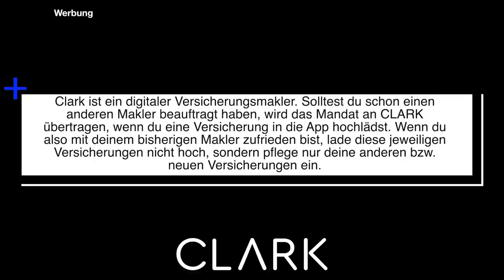HAMADA Exklusiv INTERVIEW | 18 Karat, Tätowieren, Menace II Society, Supremos, Asylheim, Film | TV S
(Werbung)

Das Mixtape "Menace II Society"

Folgt uns!

Unsere Videos enthalten Produktplatzierungen.
Wenn du den Link benutzt & das Produkt kaufst, werden wir durch eine Provision beteiligt. Für dich fallen keine Zusatzkosten an.